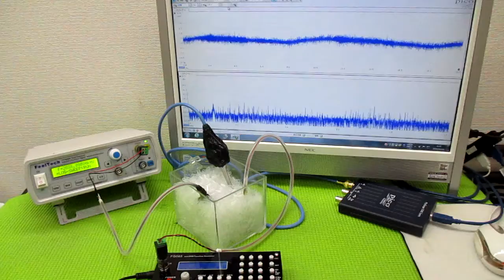超音波と表面弾性波 ultrasonic-labo